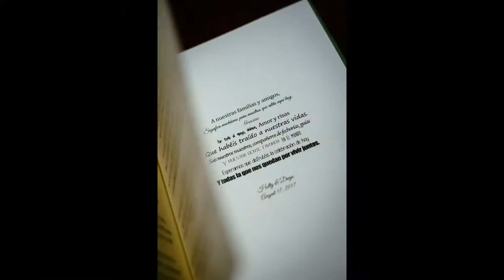Huntington castle wedding photography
Wedding of Holly & Diego at Huntington Castle Carlow, Ireland.  Images by Dublin wedding photographer, David Duignan.